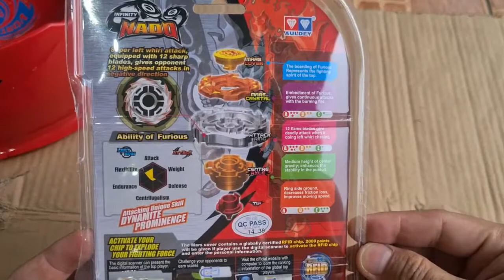Beyblade infinity nado Furious standard series mainan gasing besi kuat